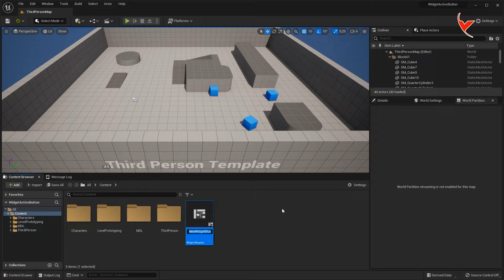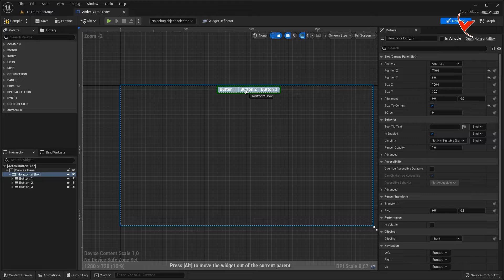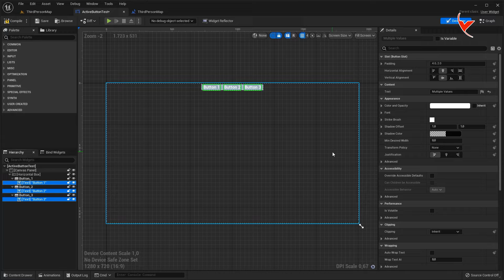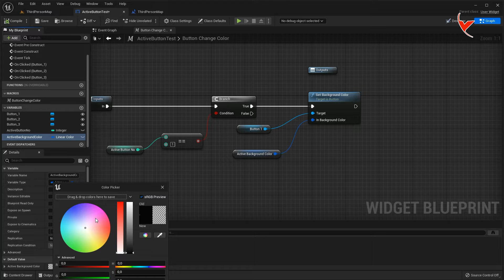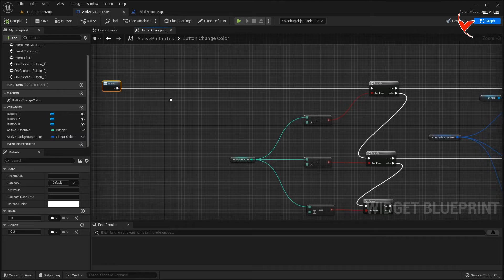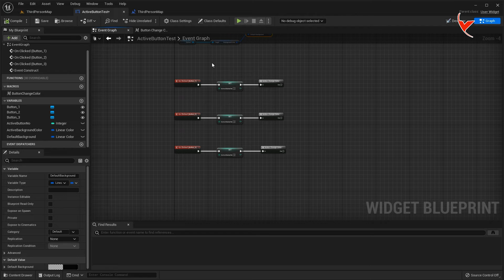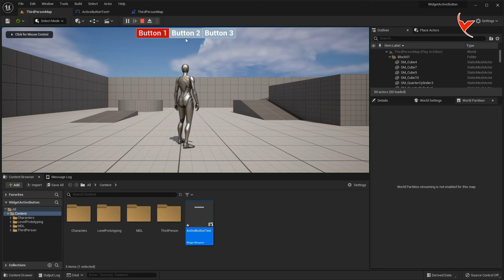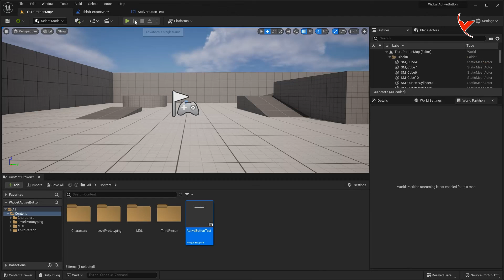UE5 - Changing the active button colors in the widget - Subtitle